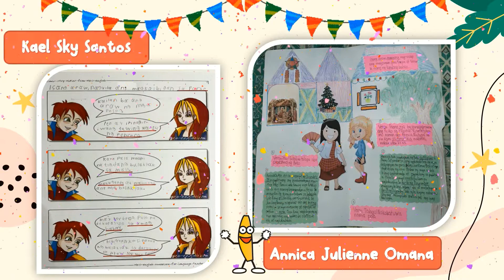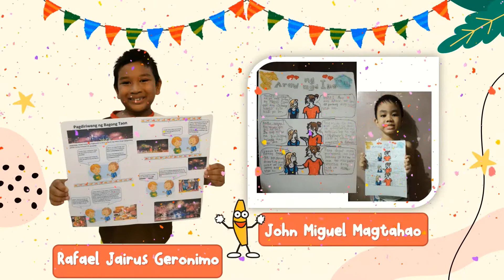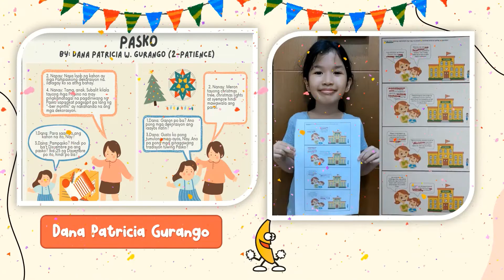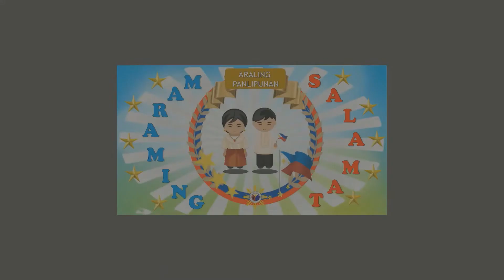FINAL VIDEO AP2 HIGHLIGHTS